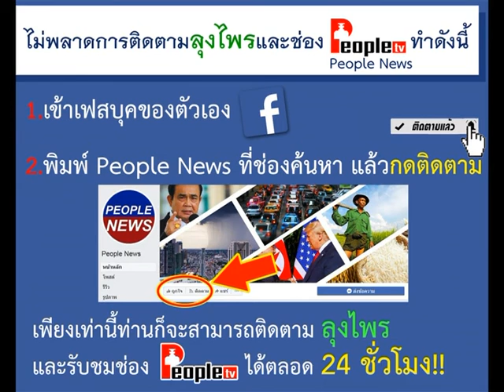รายการชั่วโมงข่าวเย็น (1/2) | 16-12-62 | PEOPLETV